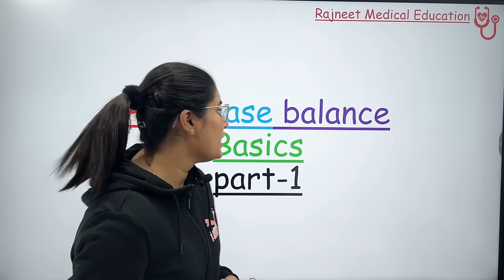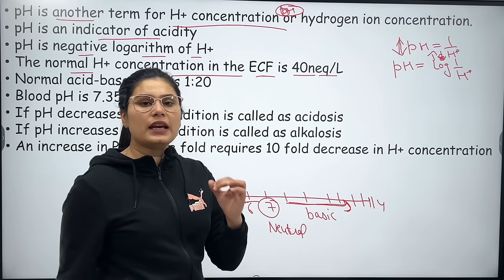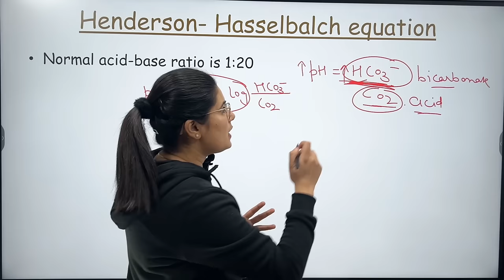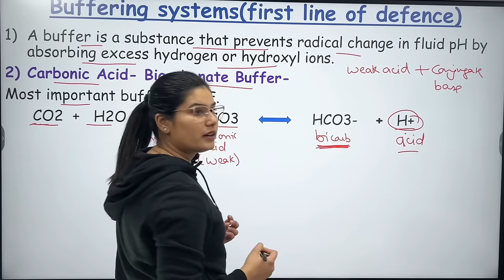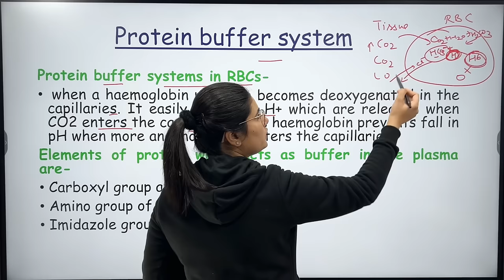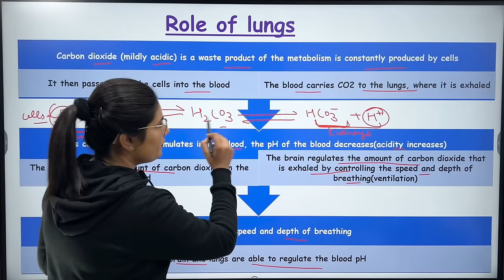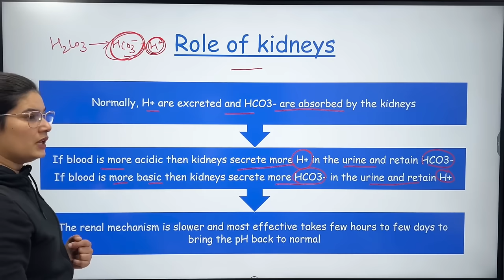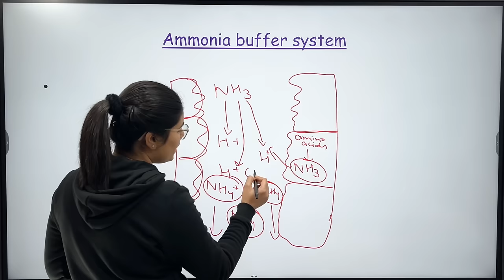Acid Base Balance | Basics | Part-1 | pH | Acidosis | Alkalosis | Control of Acid Base Balance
Basics of Acid Base Balance
pH
Respiratory acidosis
respiratory alkalosis
metabolic acidosis
metabolic alkalosis
ABG
arterial blood gas analysis
Acidosis
Alkalosis
Control of Acid Base Balance
Buffering System
Phosphate Buffer System
Protein buffer system
Role of lungs
Role of Kidneys
How kidneys regulate acid base balance
Urinary Phosphate buffer system
Ammonia buffer system